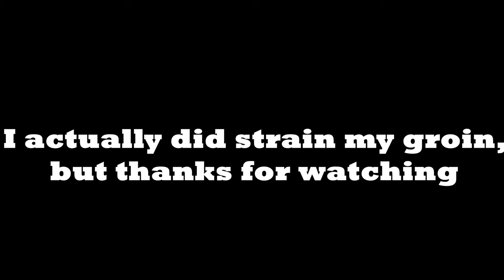MORE INJURIES // WEEK 2 EPISODE 2 - ROAD TO NZIFBB PRO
Second video of the series, I really hope you're enjoying it and continue to do so.